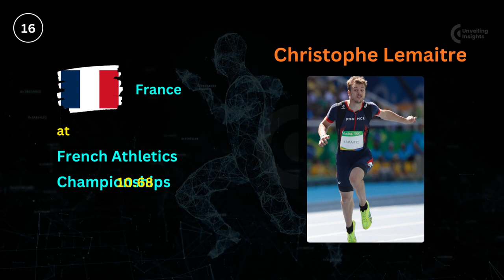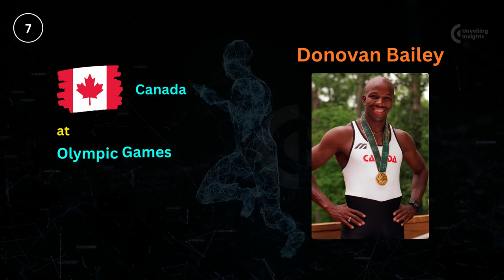Top 20 Sprint Runners in the world : The World's Fastest | Unveiling Insights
Welcome to the ultimate showcase of speed and athleticism! In this video, we unveil the 20 fastest 100m sprint runners in the world as of 2023. Get ready to witness jaw-dropping bursts of speed, incredible determination, and record-breaking performances as these athletes race towards glory.

Music Courtsey ::

(can't provide the exact external link , Please consider )

🥇 Who will claim the title of the fastest human on Earth?
🌍 We've scoured the globe to bring you this exclusive ranking.
🏆 From seasoned veterans to rising stars, watch them all in action.
🔥 Prepare to be inspired by their relentless pursuit of excellence.
🕐 Timestamps for each runner's performance included for your convenience.

🚀 Join us as we dive deep into the world of sprinting:
📈 Analyze their techniques and strategies for success.
🤯 Discover the training regimens that propel them to greatness.
👀 Behind-the-scenes glimpses of their intense workouts and preparations.
📊 Insights into the latest advancements in sports science and technology.

Whether you're a sports enthusiast, a fitness fanatic, or simply in awe of human potential, this video is a must-watch! Get ready to be amazed by the incredible feats of these athletes as they leave everything on the track.